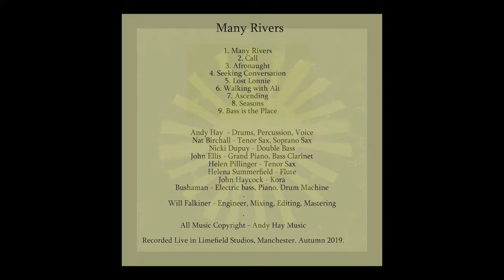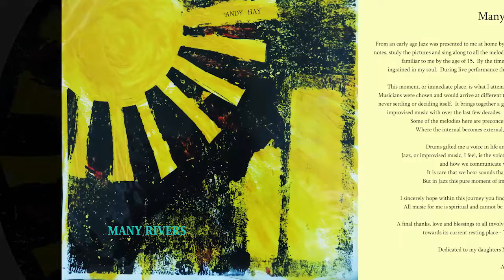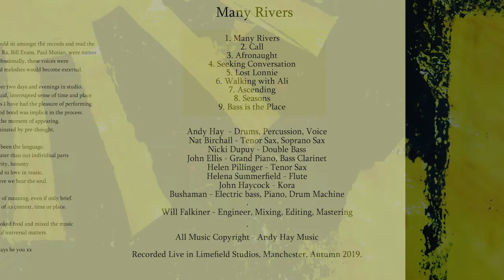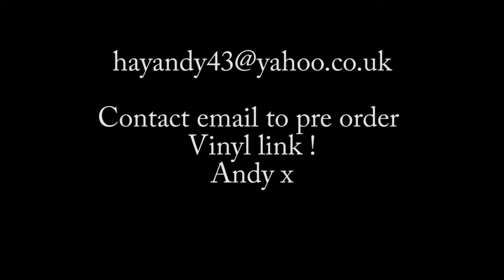'Many Rivers'. Andy Hay. Available here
Sampler featured now Jazz FM.  UK jazz drummer Andy Hay's debut Album MANY RIVERS. A journey of the senses x VINYL/ CD / Download. Individually Hand-painted covers by Fine artist. Recycled goods and almost plastic-free packing recycled packaging.
Featuring Some of the finest talents in Jazz the UK has to offer.
Nicki Dupuy - Double bass
John Ellis -  Grand Piano, Bass clarinet
Helen Pillinger - Tenor sax
Helena Summerfield - Flute
Nat Birchall - Tenor Sax, Soprano Sax.
Busha Mann - Electric bass, Drum Machine, Piano.
John Haycock - Kora
Andy Hay- Drums, percussion, voice.

Mixed by Will Falkiner @ Limefield studios Manchester 2019.

Pre-order VINYL and get a digital copy free, Please support independent jazz in the UK. This is a 'Go Fund Me project. A percentage of all sales will go raising money for Musicians in hard times.
1. Lost Lonnie
2 Walking with Ali
3 Call
4 Afronaught
5 Seeking conversation
6 Bass is the place
7 Ascending
8 Many Rivers
9 Seasons